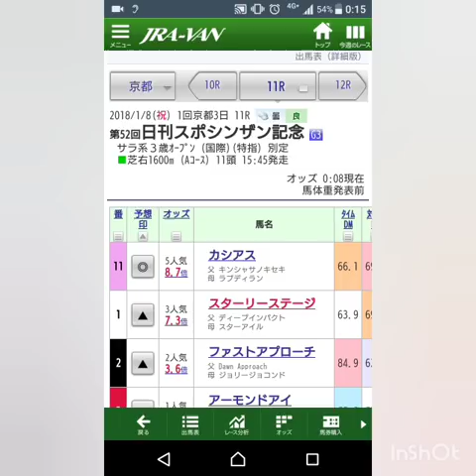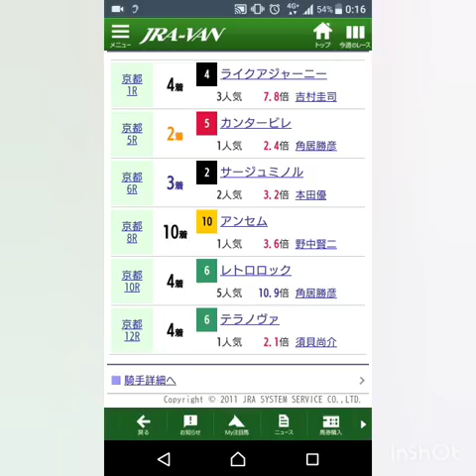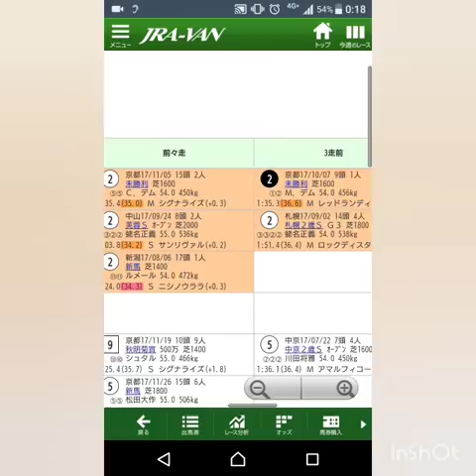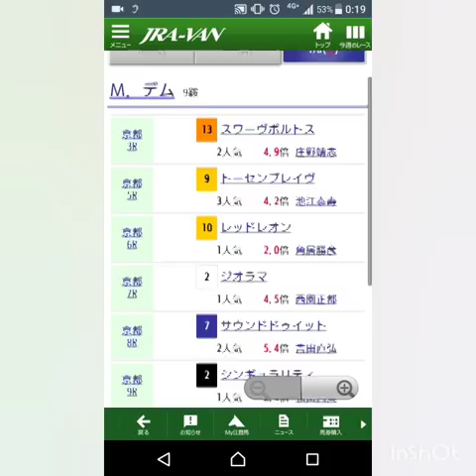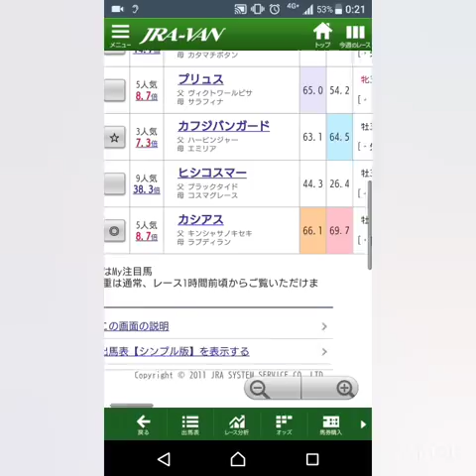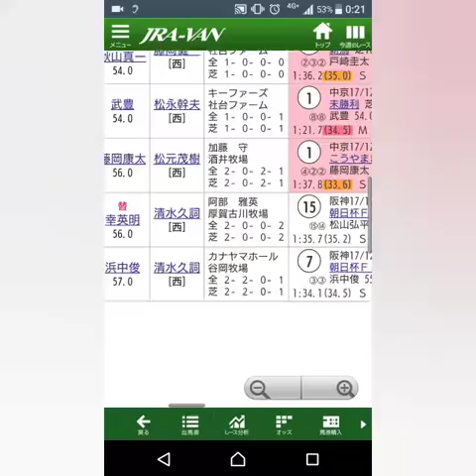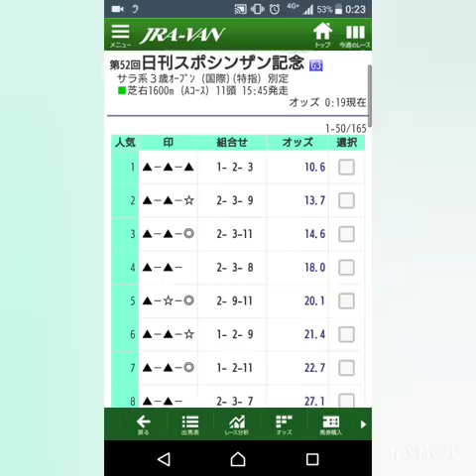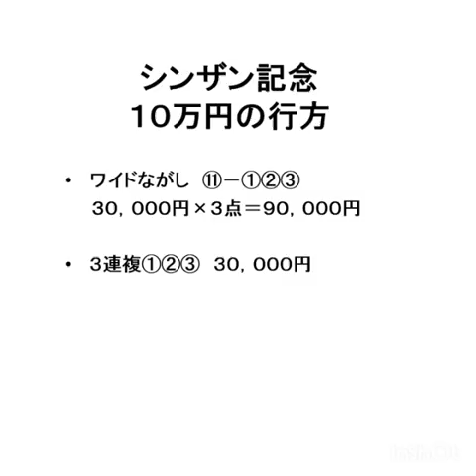『もしたら』シンザン記念2018-12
編集ミスで出走表画面見づらいです
すいません。。